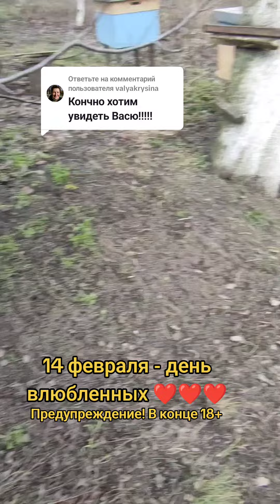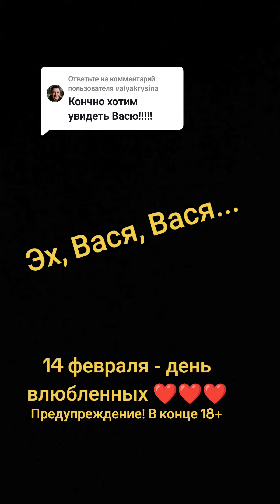14 февраля - День влюбленных ❤️❤️❤️